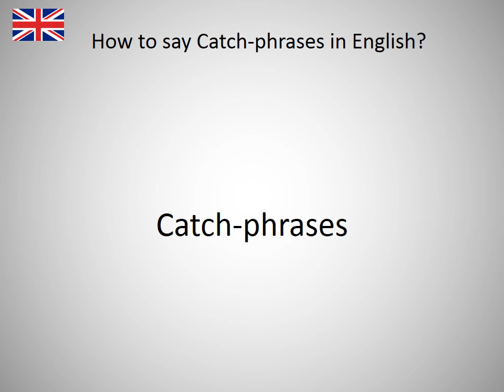How to say Catch-phrases in English?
How to say Catch-phrases in English? Learn the pronounciation Catch-phrases! How to Pronounce Catch-phrases. Expand your vocabulary, learn English words. Practice English online. Use this free pronunciation guide to practice words at a time. Learn English for free. Thank you for viewing, please like or subscribe! hoe om te sê, si të thuash, እንዴት እንደሚናገር, wie sagt man, comment dire, come dire, como dizer, как сказать, nasıl denir, cómo decir, 怎么说, πώς να το πω, hoe zeg je.